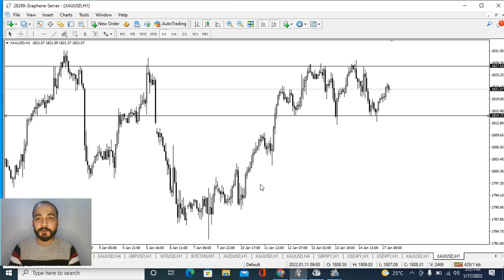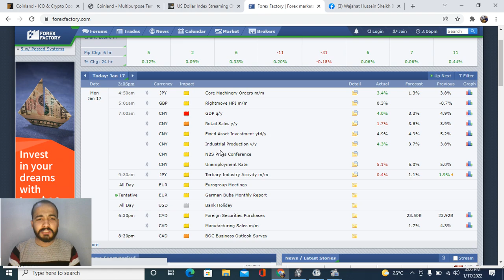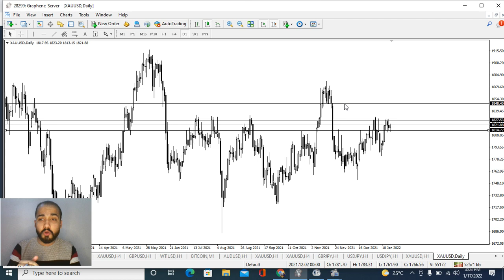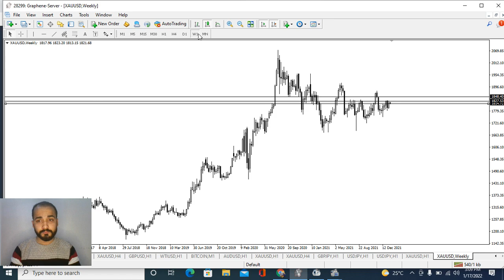Money management is the key of success by Wajahat Hussein Bigbull 💵💲gold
Trade of the day by Wajahat Hussein Bigbull⚡🔥💵

Today Technical Analysis on gold ⚡ 💵

Today on Gold 💹 Analysis 17/01/2022 Monday💰💵

InshAllah today's target 200$ and we will do this

3000$ to 20000$ journey mein jo jo anna chahtey hen woh mujhe call karen shukriyaaa